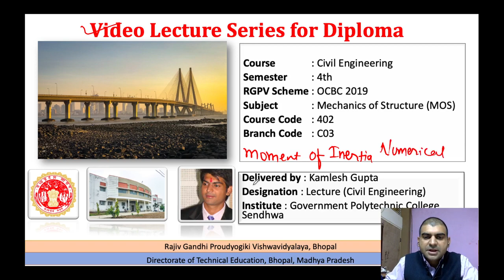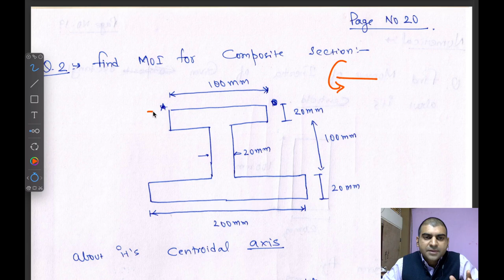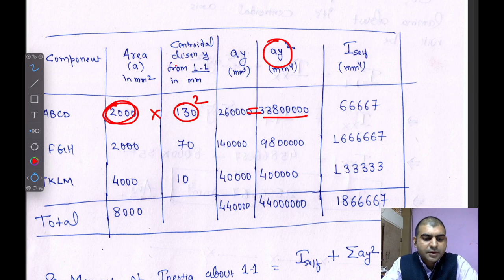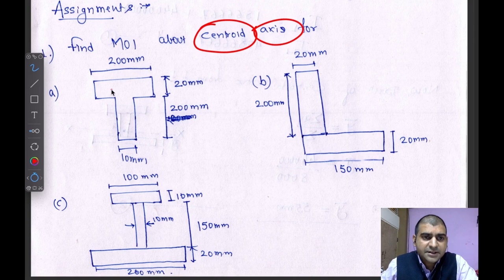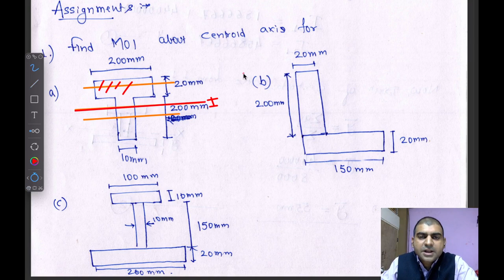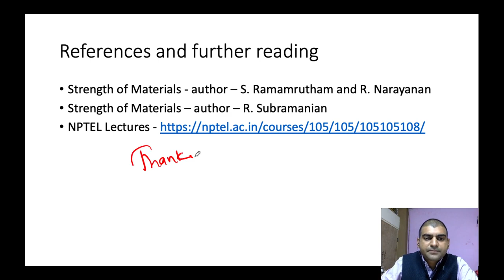MOS Lecture 05 Moment of Inertia Solved Numerical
In this video we are going to solve a numerical for moment of inertia for composite "I-Section".
This video is for students of civil engineering diploma students.